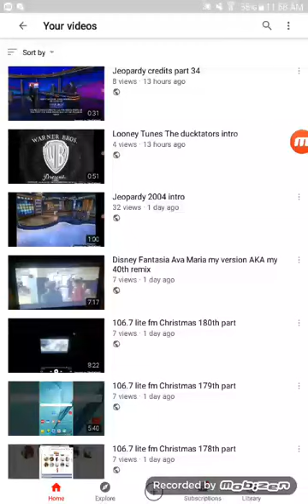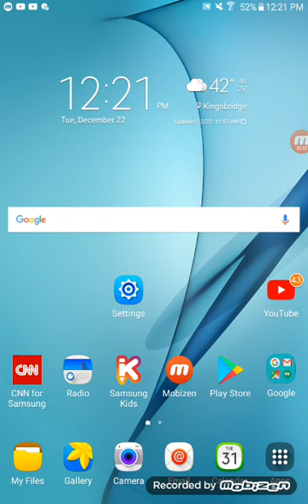106.7 lite fm Christmas style 182nd part